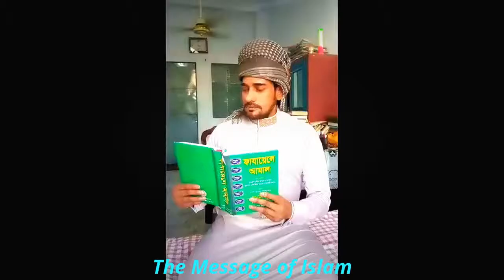ইসলাম প্রচারে অনন্ত জলিল, সিনেমাকে বিদায়? কিন্তু কেন? জেনে নিন বিস্তারিত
অনন্ত জলিল আর নেই... সিনেমার জগত থেকে হারিয়ে গেল অনন্ত জলিল...এইবার আসলেই অসম্ভব কে সম্ভব করলেন তিনি
Welcome in our Islamic World.
This channel always publish islam related update post, concepts of islamic scholars , most famous islamic Hamd, Nath,  islamic debate with others religions scholars, Woaj,suggest, & the all message of Islam..
We hope,
Thanks a lot for staying with us. ZajakAllah Khayer